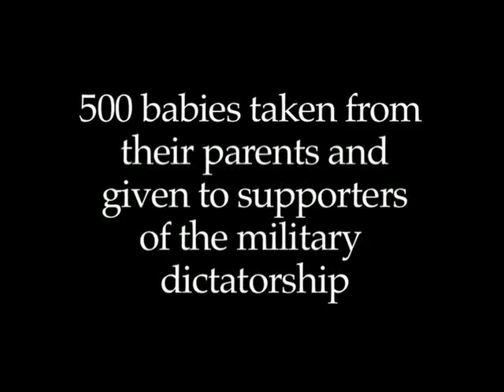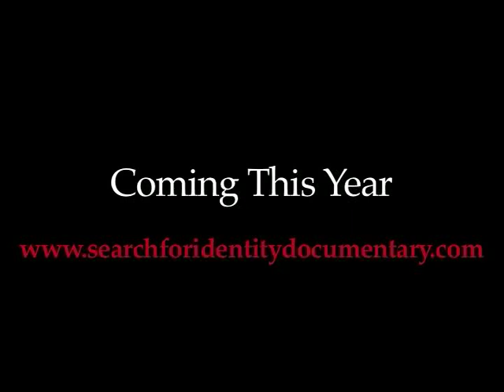Las Abuelas de Plaza de Mayo and the Search for Identity Trailer